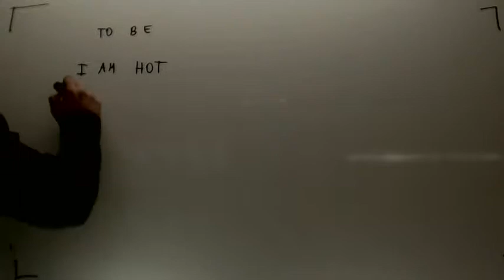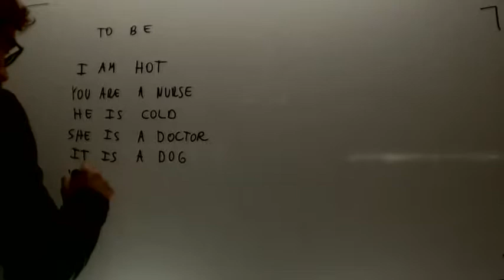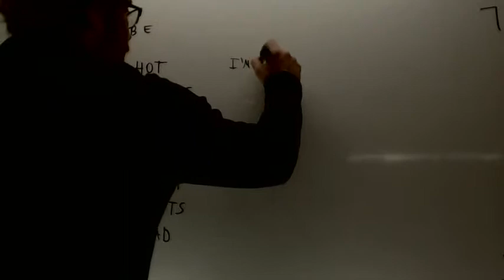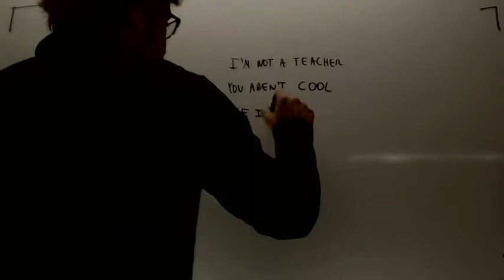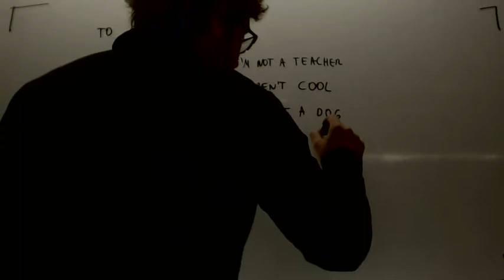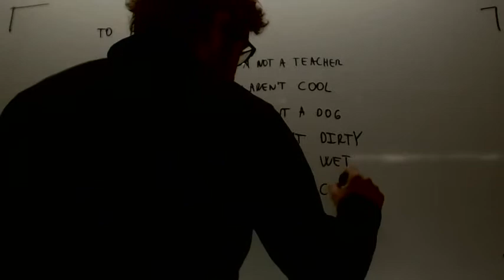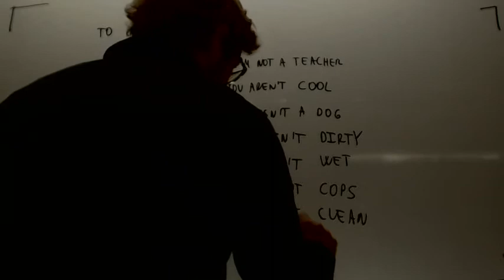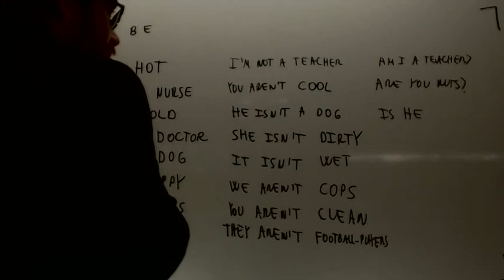Presente simple verbo to be Ingles Educacion Secundaria Adultos Academia Usero Estepona